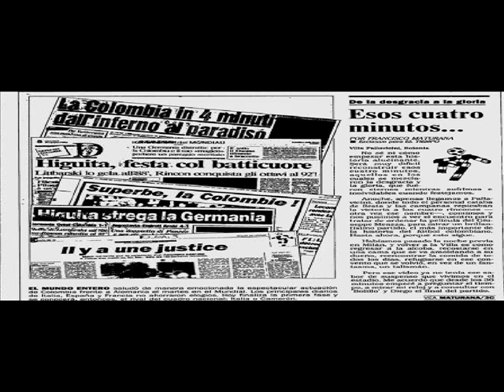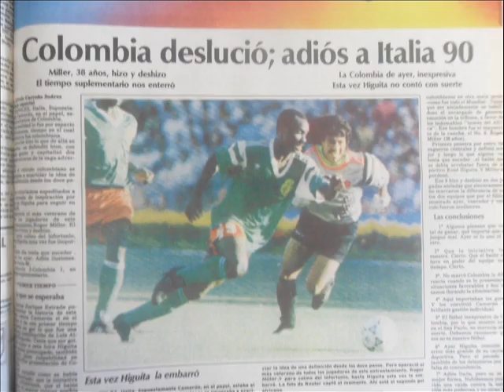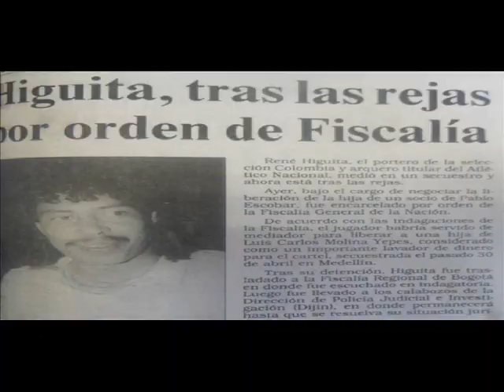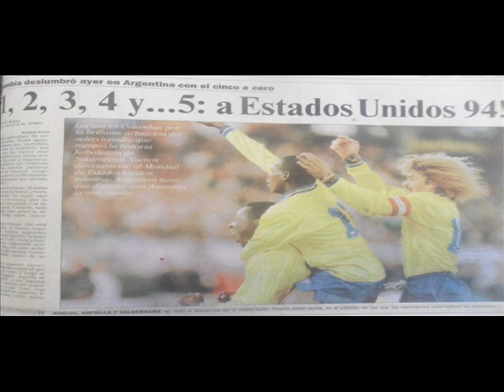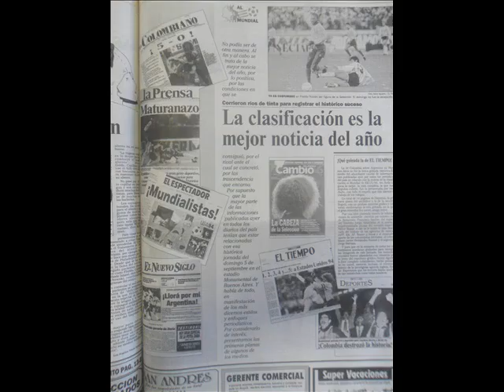QUIEN ES QUIEN LA SELECCION LA SERIE CARACOL (PRIMERA TEMPORADA)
VideoGuia acerca de los hechos y personajes en que se baso la 1ra temporada, cambiando e influyendo la historia futbolistica de colombia